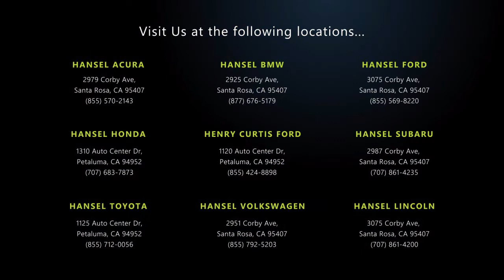2019 Jeep Wrangler Unlimited Sahara Sport Utility Santa Rosa Rohnert Park Petaluma Sebastopol Wi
2019 Jeep Wrangler Unlimited Sahara Sport Utility Stock Number: TU61785A Vin:1C4HJXEG0KW638635.

Hansel Toyota
1125 Auto Center Drive